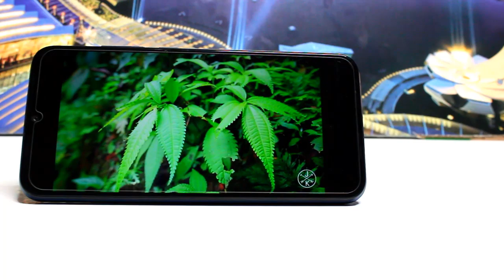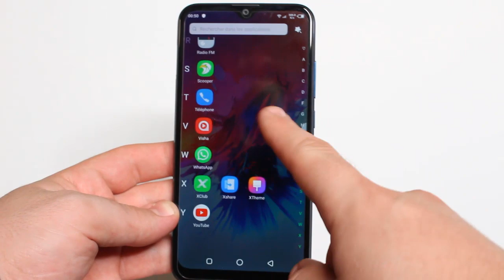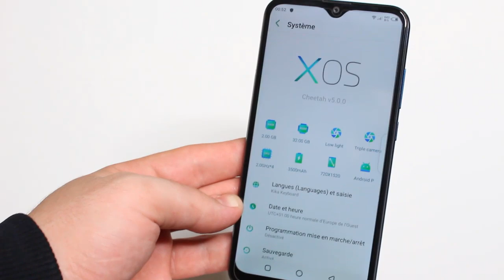مراجعة لارخص هاتف به ثلاثة كاميرات Infinix Smart 3 PLUS بمميزاته و عيوبه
تفاصيل الفيديو  : شكل جميل وثلاث كاميرات مع تقنيات رائعة  كال FACE ID و ايضا Finger Print وتصوير فيديوهات بدقة Full HD 1080p 30 Fps مع بطارية قوية وشاشة واضحة بحيث ان هاتف Infinix Smart 3 Plus او انفينكس سمارت 3 بلس

موضوع شبيه